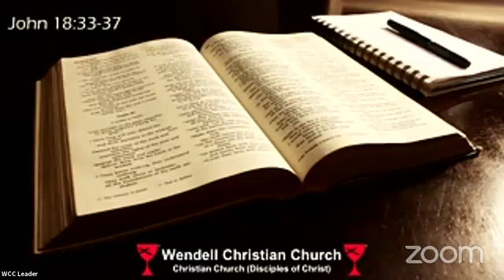Sermon - November 21, 2021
A sermon from Rev. George Fuller - Sunday, November 21, 2021, Wendell Christian Church, Wendell, NC.